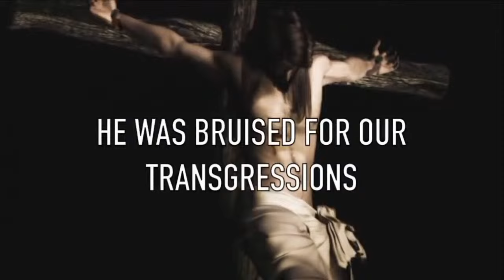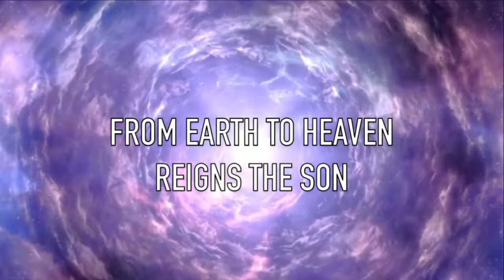Evil Birthed in the Heart of Haman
Speaker: Joe Carr
Esther 3:1-15
Sunday Evening July 7, 2024